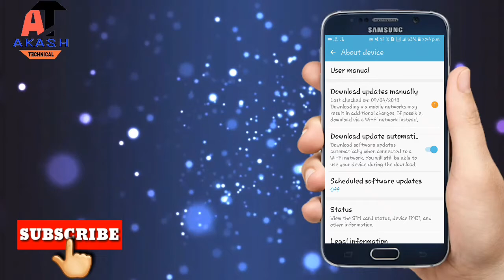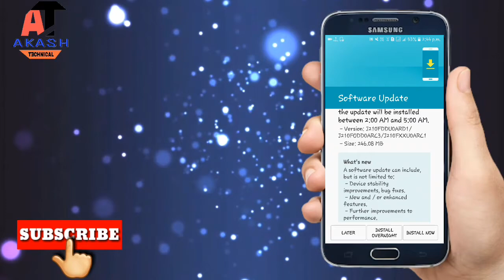[ENGLISH] NEW SOFTWARE UPDATE IN J2 PRO/J2 (2016)| ADVANTAGE OF THIS UPDATE OF APRIL 2018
HELLO FRIENDS ,

THOSE WHO ARE USING J26 AND J2 PRO WILL GET A NEW SOFTWARE UPDATE IN THE MONTH OF APRIL . ACTUALLY WHAT IS IN THE UPDATE IF YOU WANT TO KNOW WATCH THE VIDEO .

TAGS -

NEW APRIL 2018 UPDATE
ADVANTAGE OF THIS UPDATE
HOW YOU CAN GET UPDATE?
WHAT IS THE REASON FOR THIS UPDATE
J26 SOFTWARE UPDATE
J2 PRO SOFTWARE UPDATE
SAMSUNG